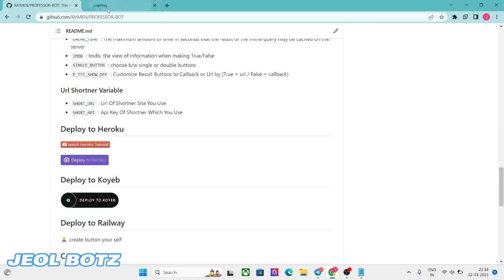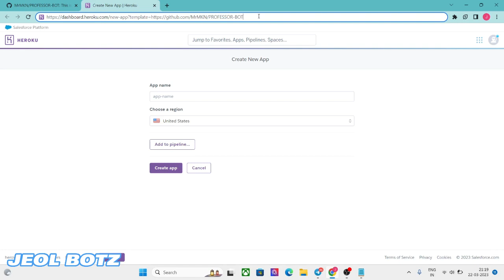HEROKU DEPLOY BUTTON PROBLEM FIXED | HEROKU NEW UPDATE | LATEST DEPLOY METHOD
heorku
heroku problem
heroku site error